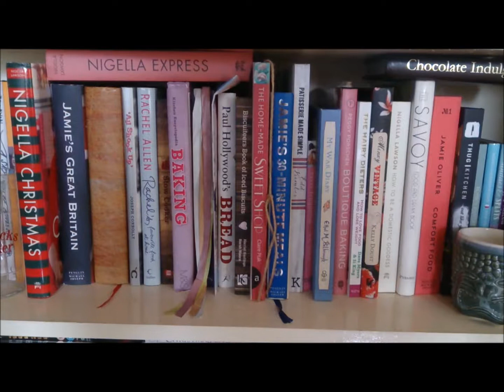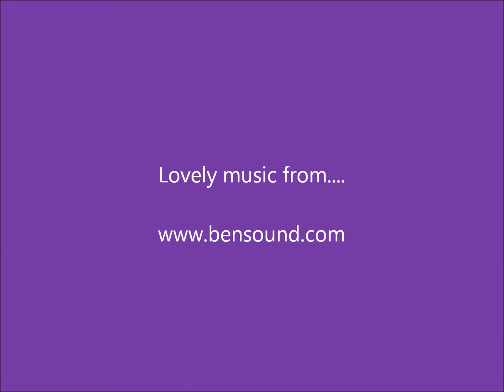Decisions, Decisions!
Sooo...what was Rachel's most difficult decision last week?